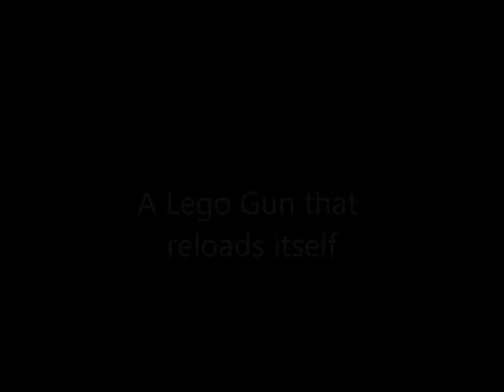lego gun that reloads itself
you dont have to do anything to reload it
credit to sonetine36